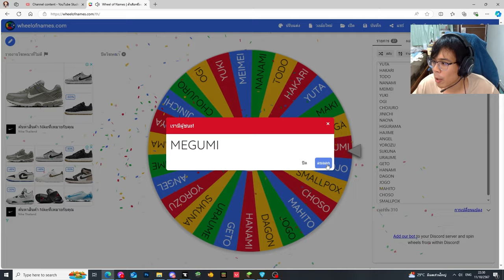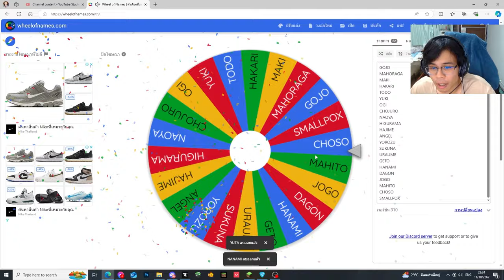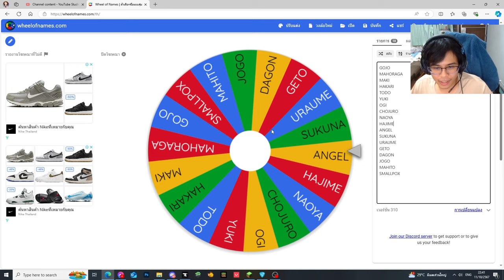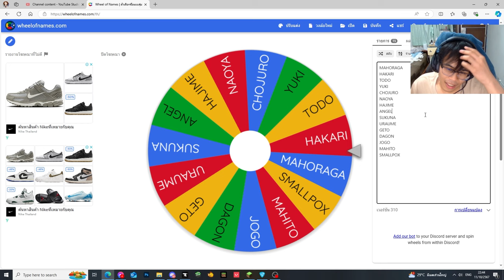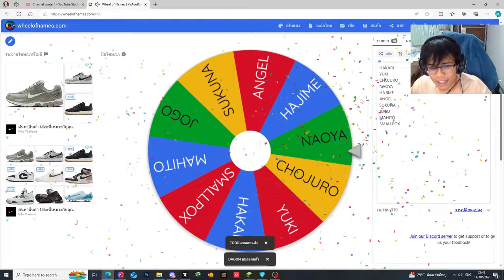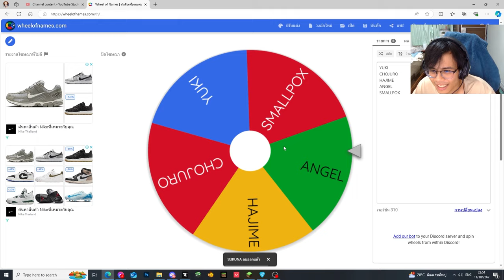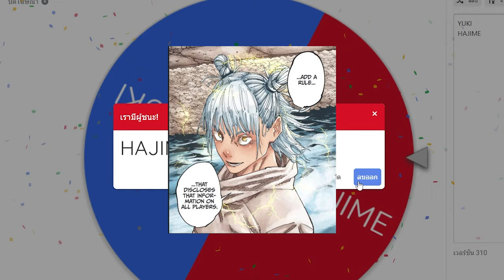มายคราฟ แต่ผมเป็น "ยูจิ ร่างสมบูรณ์แบบ!!" พระเอกแบบที่ควรจะเป็น!! (Jujutsu Kaisen)